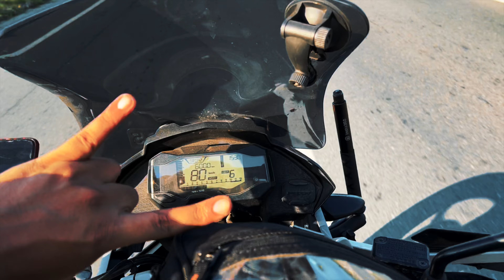Kolkata to Siliguri | Road Condition | Bmw 310 bike touring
Kolkata to siliguri current Road condition and which road will be best for Kolakata to Siliguri bike trip ,everything has been well explained in this video.
The Topic covers:
kolkata to sikkim
road condition
kolkata to siliguri by road
kolkata to darjeeling by car
kolkata to darjeeling tour
darjeeling tour from kolkata
siliguri to kolkata
current road condition
kolkata to jalpaiguri
kolkata to siliguri distance
kolkata to sikkim distance
kolkata to darjeeling distance
road trip
travel vlog
bike
rider
ride
biker
bmw 310
bmw bike
310 gs
bike rider
bike ride
bike touring
bike tour
bike trip
bike long ride
bike cruise
biker couple
rider couple
motorcycle couple
couple riding motorcycle
motorcycle touring
motorcycle trip
motorcycle tour
motorcycle long ride
motovlog
moto bike
bike vlog
motorcycle vlog
vlog video
bmw touring motorcycle
best touring motorcycle 2023
motorcycle adventure touring
best sport touring motorcycle
touring motorcycles
bmw adventure motorcycle
best touring motorcycle
sport touring motorcycle
motorcycle adventure
bmw motorrad
bmw bike in india
travel alone
travel idea
travel alone idea
adventure travel
adventure trip
adventure tour
travel couple
best travel
day trip
trips
one day trip
travel tips
solo travel
travel channel
budget travel
solo trip
india tour
india tourist places
best places to visit in india in october
december tourist places in india

1. Sandakphu Unforgettable :: Jalpaiguri to Sukhia pokhari to Manebhanjan to Tumling to Sandakphu, back to Sukhiapokhari to Jalpaiguri via Pashupati Market, Golpahar, Mirik Lake, Darjeeling.
2. Dooars Diary Destinations :: Includes both bike trips and non bike road trips to offbeat and best places in North Bengal ie Jaldapara National Park, Raimatang, Takdah Darjeeling British bungalow, Darjeeling travel vlog, Kalimpong road trip to Delo park, Tinchule, Rongo, Dalgaon, Gorubathan Fagu. Also, Murti Lataguri.
3. Road n Ride :: All bike trips to Wayanad, Gundamagere, Gudibande, Chitradurga from Bangalore. In West Bengal diaries, Mandarmani, Kolkata to Siliguri / Jalpaiguri by bike in Summer and Winter 2 times covering 600kms each.
4. Revving Diary S01 :: Bangalore to Madurai to Theni to Kodaikanal to Thrissur Kerala to Bangalore

Check out our hotel reviews and full tours in the Playlist
Bikers' Pitstops :: Kodaikanal Country Club Valley Vista, Malda Hotel Mayabon, Hotel IPalace Luxury Chikmagalur, Rongo River Valley Resort Kalimpong and other resorts and hotels of dooars for places to stay in Darjeeling, Takdah, Kalimpong, Kurseong, Murti, Lataguri Dooars :

Keen on knowing what we do to protect our motorcycle(s), give a shot to our Playlist
Motorcycle Maintenance :: BMW G310GS side stand foot enlarger SW Motech and Givi, G 310 GS ECU Update, ppf lamination & ceramic coating, 2 times alternator and battery issues and repair, Bosch C3 charging and battery replacement with Exide Xplore :

2.
3.